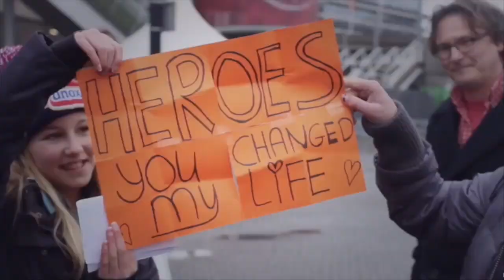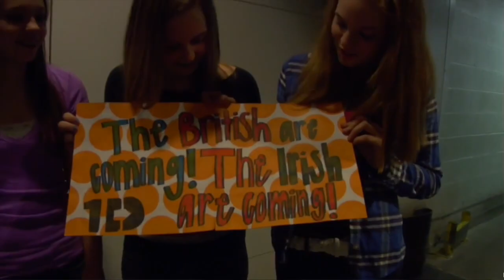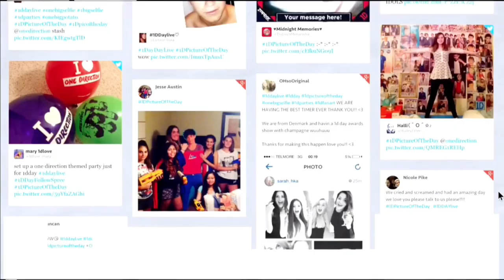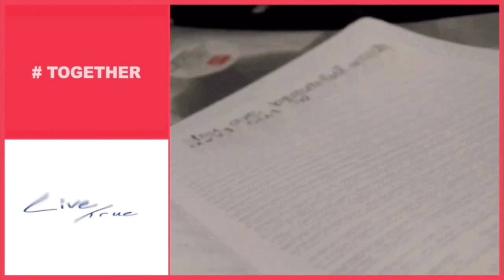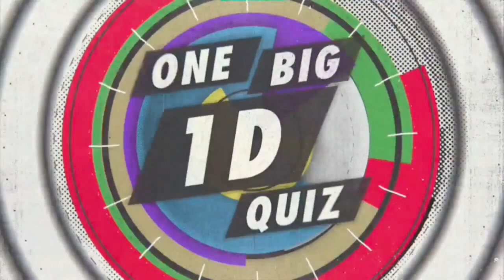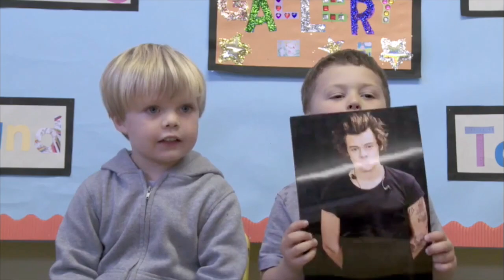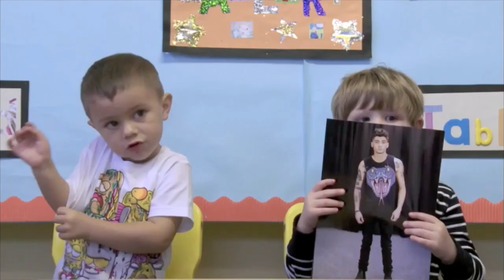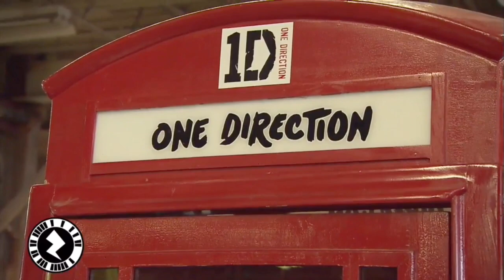One Direction - 1DDAY HOUR 7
The seventh hour of the 1DDAY live stream celebration! All of the boys hosted the seventh hour of the show.  Guests in this hour included Simon Cowell, Jerry Springer, Michael Buble on cam, and Scott Mills.  All 7 hours are uploaded!